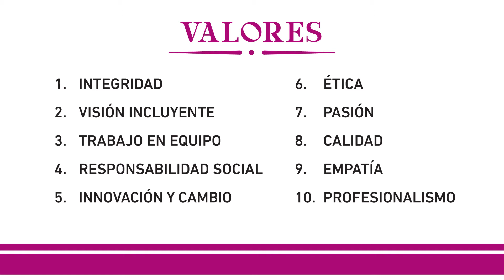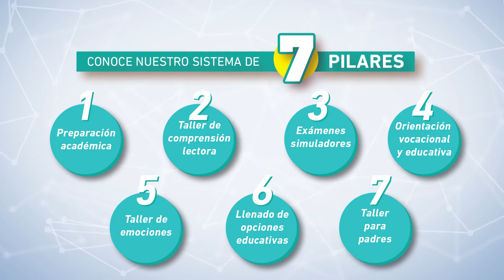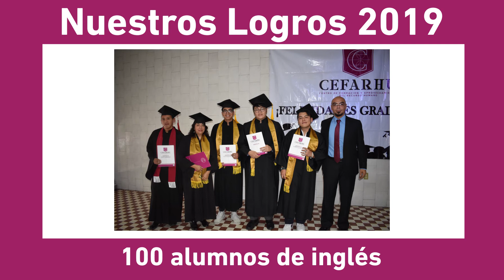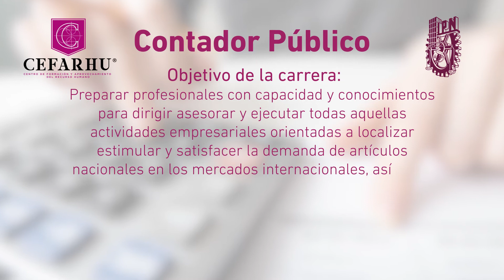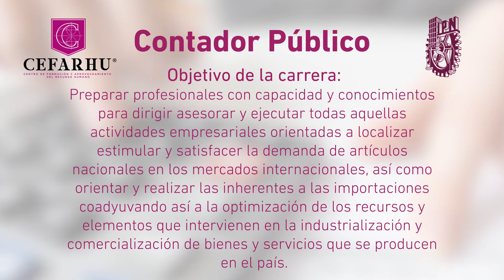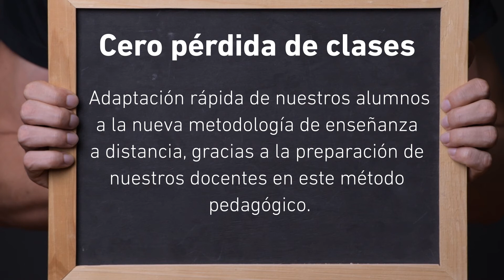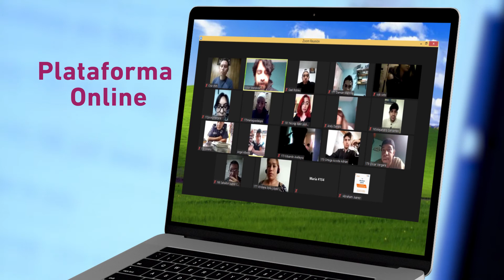Mi Historia (Parte 2)